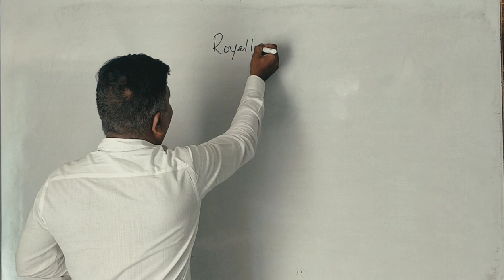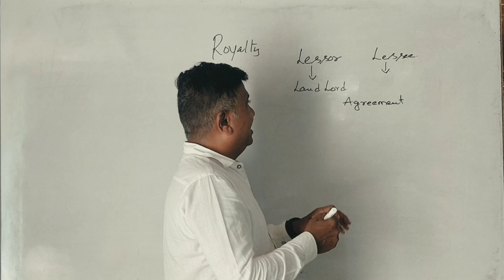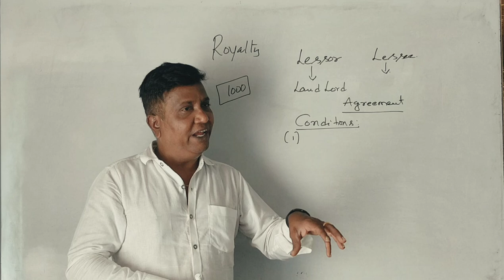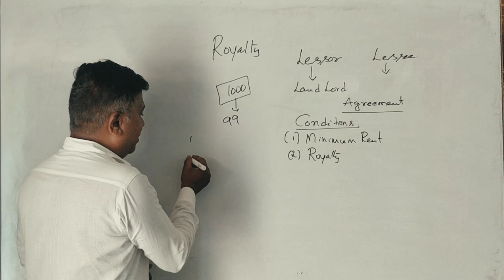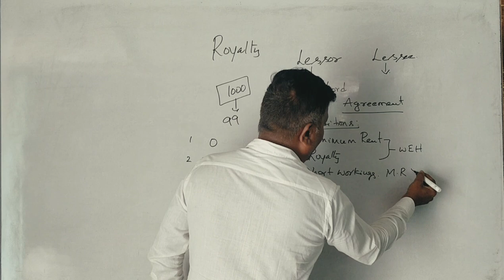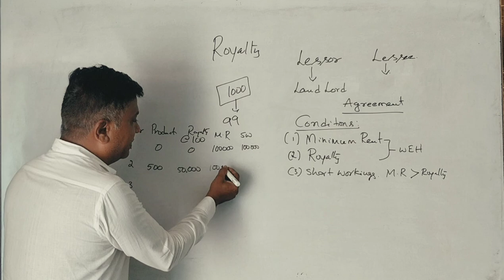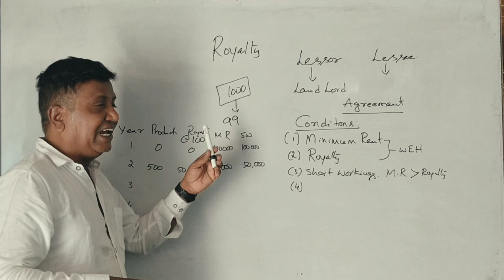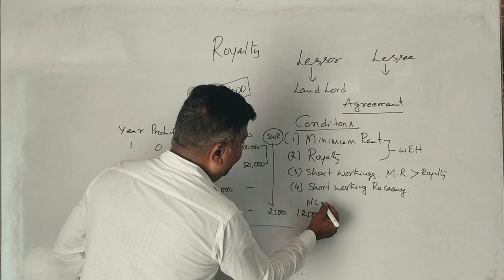Royalty Accounts in Kannada PART 1 - Introduction (By Srinath Sir)